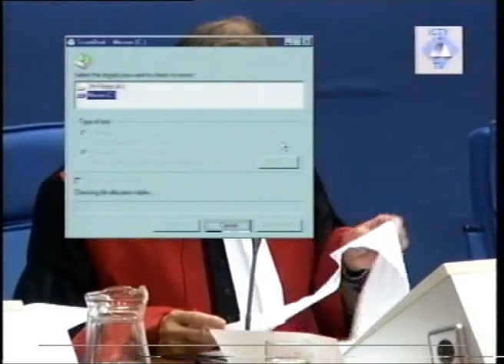Prvo stupanje optuženog pred Sud - Kordić & Čerkez - 08 oktobar. 1997.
- Dario Kordić: zločini protiv čovječnosti, teške povrede Ženevskih konvencija iz 1949. godine, kršenja zakona i običaja ratovanja.

-Mario Čerkez: teške povrede Ženevskih konvencija iz 1949. godine, kršenja zakona i običaja ratovanja.